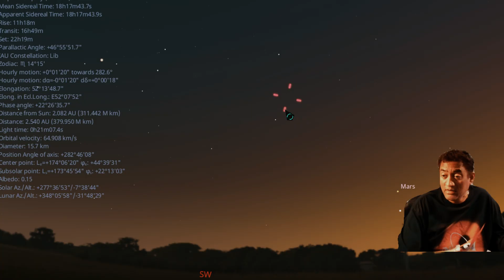Comet 3i Atlas - Interstellar Comet - Could It Shake the Asteroid Belt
A mysterious interstellar comet is racing through our Solar System on a hyperbolic path—unbound by the Sun and faster than anything native to our neighborhood. As it cuts across the asteroid belt between Mars and Jupiter, could it trigger subtle gravitational shifts, spark hidden collisions, or even reshape the belt over millions of years?

In this video, we explore:
• How objects like 3I/ATLAS differ from typical comets
• The true structure and density of the asteroid belt
• Whether a single flyby could create long-term orbital changes
• What this means for future meteor showers and Earth’s safety

Astronomers track every near-Earth object for a reason. Interstellar visitors are more than cosmic curiosities—they’re quiet sculptors of worlds. Could one rogue comet rewrite the asteroid belt’s history? Watch and decide.

👉 Share your theory in the comments and join our growing community of stargazers.